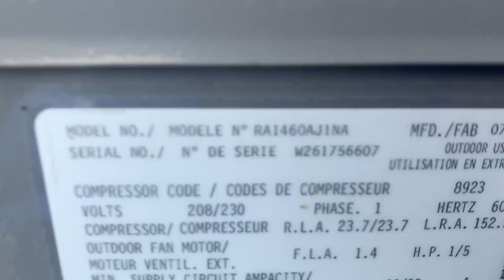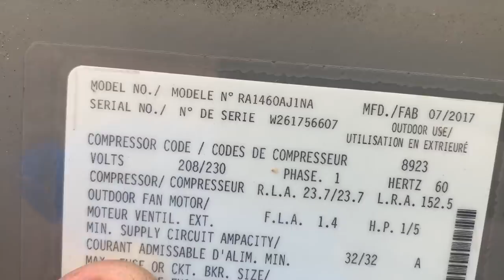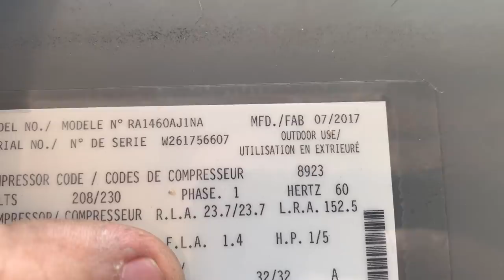Cools Sometimes | Sometimes it Doesn't